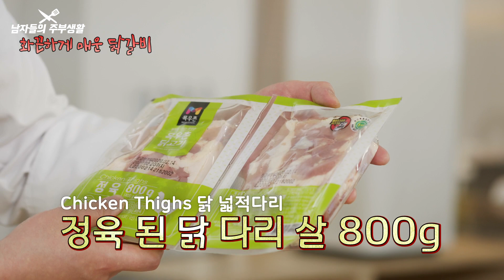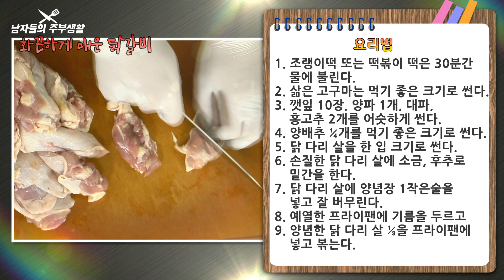중독성 강한 맛있게 매운 닭갈비 만들기 (feat. MSG)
마늘과 고춧가루의 매운 맛이 합쳐져 중독성 강한 맛있게 매운 닭갈비 레시피입니다.
맵지만 계속 먹게되는 중독성 있는 닭갈비입니다.
납작 당면을 넣고 볶으면 찜닭 요리가 됩니다.
먹다가 남으면 밥을 볶아드셔도 좋습니다.
술안주로 정말 잘 어울리는 매콤한 닭갈비 오늘 도전!!

- 요리재료
정육 닭고기 800g, 고구마 120g 또는 감자
마늘 5큰술, 고추장 1큰술, 간장 3큰술
소금 후추 약간, 참기름 1작은술, 물엿 또는 올리고당 3큰술
설탕 2큰술, 고춧가루 5큰술, 양파, 대파, 홍고추
양배추 ¼개, 조랭이떡 1½컵, 깻잎 10장, MSG 1작은술

- 양념장 만들기
1. 마늘 5큰술, 고춧가루 5큰술, 간장 3큰술, 설탕 2큰술, 올리고당 3큰술, 참기름 1작은술
2. 소금 1작은술, 후추 약간, 고추장 1큰술을 넣고 잘 섞어주세요~

- 레시피
1. 조랭이떡 또는 떡볶이 떡은 30분간 물에 불린다.
2. 삶은 고구마는 먹기 좋은 크기로 썬다.
3. 깻잎 10장, 양파 1개, 대파, 홍고추 2개를 어슷하게 썬다.
4. 양배추 ¼개를 먹기 좋은 크기로 썬다.
5. 닭 다리 살을 한 입 크기로 썬다.
6. 손질한 닭 다리 살에 소금, 후추로 밑간을 한다.
7. 닭 다리 살에 양념장 1작은술을 넣고 잘 버무린다.
8. 예열한 프라이팬에 기름을 두르고
9. 양념한 닭 다리 살 ⅓을 프라이팬에 넣고 볶는다.
10. 고기가 어느 정도 익으면 조금 더 넣고 볶는다.
11. 손질한 양파를 넣고 볶는다.
12. 손질한 양배추를 조금씩 여러 번 나눠서 넣고 볶는다.
13. 조랭이떡을 넣고 볶는다.
14. 양념장을 넣고 볶는다.
15. 손질한 홍고추 2개, 대파를 넣고 볶는다.
16. MSG 1작은술, 매운 고춧가루 1큰술을 넣고 볶는다.
17. 마지막 삶은 고구마를 넣고 잘 섞는다.
즐겁게 요리하세요~

남자들의 주부생활은 한식, 중식, 양식, 일식 등 전세계 요리 레시피를 쉽고 재밌게 소개하고 있습니다.
앞으로도 건강에 좋은 음식부터 중국 집밥, 중국요리, 반찬 만들기, 황금 레시피, 오늘 뭐먹지, 도시락 반찬, 맛집 추천, 초간단요리, 업소 레시피, 핑거 푸드, 다이어트에 좋은 음식, 자취 요리, 디저트만들기 등 쿠킹클래스 영상으로 제작하여 공유하겠습니다.

▶남자들의 주부생활  ❤좋아요 📩구독버튼 🛎 알림버튼 꾸욱~!
채널을 운영하는데 큰 도움이 됩니다.  :D